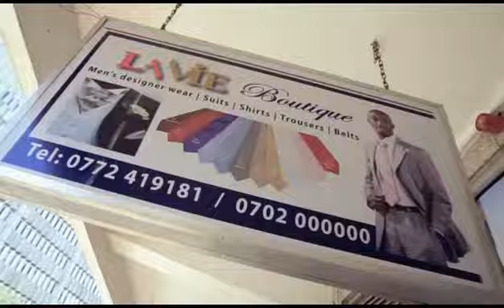Jackson weds Immy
Wedding short film